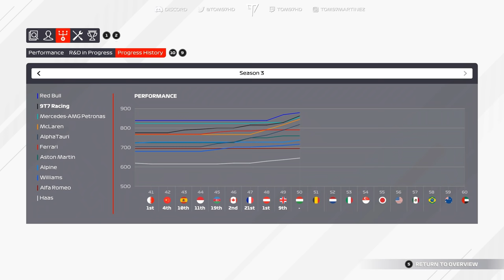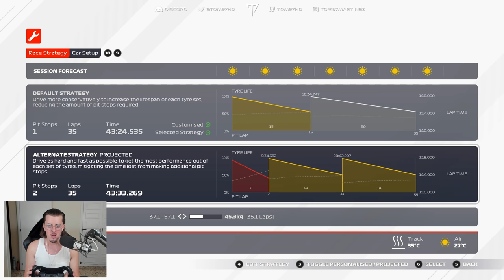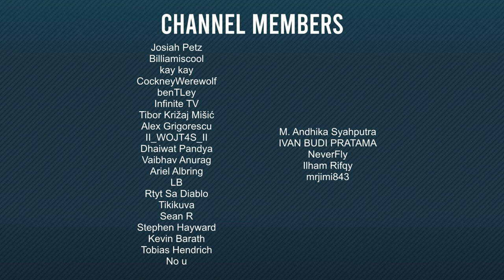HAMILTON RETIRES FROM F1 - F1 2021 My Team Career S3 Part 10 (Hungary)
Part 10  and the half-way point of Season 3 of my F1 2021 My Team Career Mode takes us to the Hungaroring in Budapest as we look to try and build a championship challenge heading into the final 10 races.